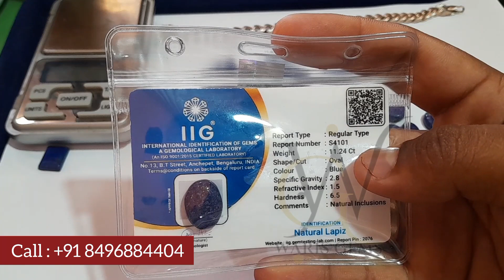Benefit Of Lapis Lazuli,Lajwart 💫 लापीस के फायदे ❓️ Complete Deities 🤩